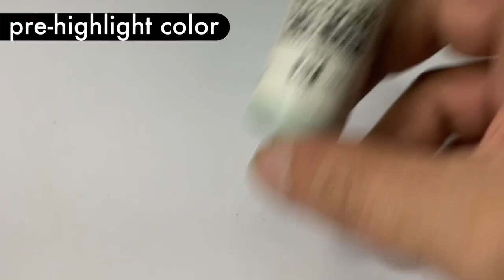HOW to Paint Liquid Gold TMM & Bluish Pale Skin | ARMY Painting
How to paint Liquid Gold TMM and how to paint Bluish Pale Skin. This video shows and focuses on the painting of the bluish pale skin and the painting of the True Metallic Metal Liquid Gold. Easy army TMM Gold Painting with Vallejocolor Liquid Gold.

This video is a miniature army painting with opaque ( not thin ) THICK ( but thinned ) coats. Most painting methods like glazing produce great results. Obviously if you paint 1 model for a week you will produce great results. But can you have fairly good results with just layering, just basic painting? This video hopefully shows you how. ☺️

I challenged myself to paint 13 Torchlight 3D printed models at a time in this video. I am not confortable with army painting or speed painting as I feel I lack the confidence to pull it off. However, this project made me realize some guidelines to paint a miniature army ( or team ) at a fairly good Golden Lemon level painting standard at a reasonable amount of time.

Oh btw, did you like our Golden lemon logo? Would you like a merch of our logo here?
My daugher Sam 👉🏽 helped me with the logo.

I hope you'll find this video informative as usual. Pardon for the quality of the audio as I have yet to invest on a good mic for the channel. I will soon. ☺️

These are 3D printed models. Below are links to videos that are kinda related to this topic.

Cheers!

Thanks!